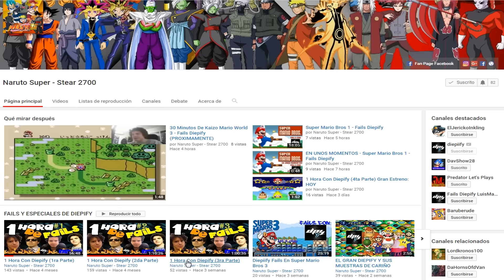Mario Party 2: FAILS - Pirate Land